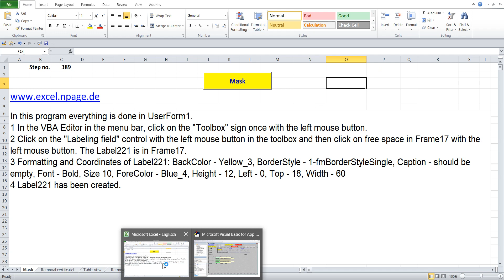389 Create a warehouse program with databases in Excel VBA yourself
1 In the VBA Editor in the menu bar, click on the "Toolbox" sign once with the left mouse button.
2 Click on the "Labeling field" control with the left mouse button in the toolbox and then click on free space in Frame17 with the left mouse button. The Label221 is in Frame17.
3 Formatting and Coordinates of Label221: BackColor - Yellow_3, BorderStyle - 1-fmBorderStyleSingle, Caption - should be empty, Font - Bold, Size 10, ForeColor - Blue_4, Height - 12, Left - 0, Top - 18, Width - 60
4 Label221 has been created.